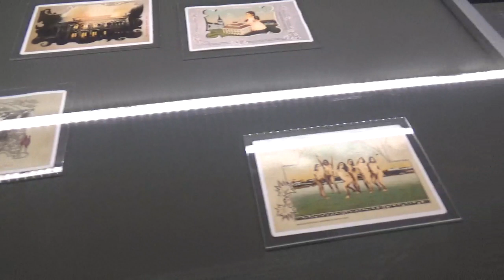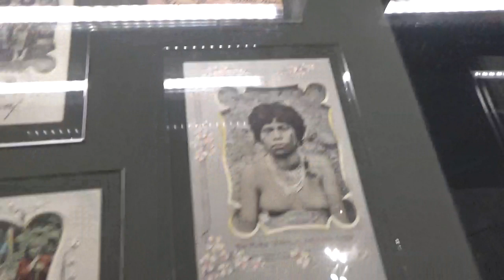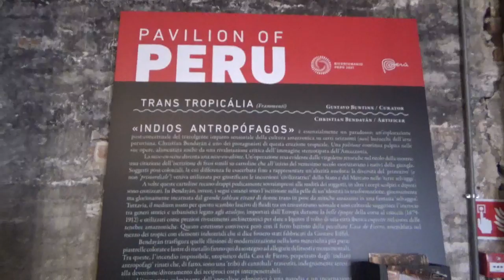BIENNALE 190919 19 Peru